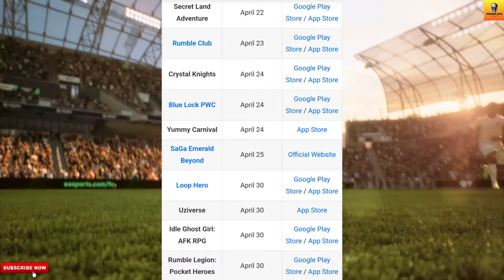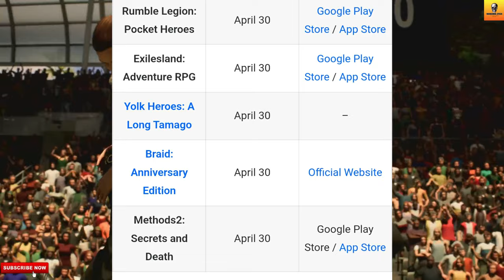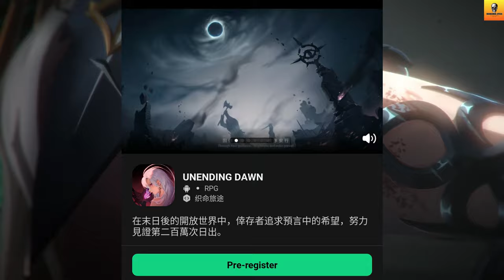Valorant Mobile X Urban Heat😮, Ninja Turtles Mobile😍, Unending Dawn🤩, Blue Lock PWC | Hindi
In This Video, You Get New Mobile Gaming News Like Street Fight: Duel X Ninja Turtles Collab, Top Troops: Adventure X MrBeast Collab, Blue Lock Global Release Date, Mecha Domination: Rampage Download, Age Of Sea Download, Urban Heat X Valorant Mobile, And Unending Dawn.

1. Ninja Turtles Mobile Game
2. Top Troops: Adventure MrBeast
3. Blue Lock PWC Global Release Date
4. Mecha Domination: Rampage Download
5. Age Of Sea Download
6. Urban Heat Mobile
7. Valorant Mobile New Clone
8. Unending Dawn Mobile Game

Follow Me-

1. REDMI Note 10 Pro-

2. Tripod-

3. Headphones-

5. Mic-

Content Support-

2. Paytm- Coming Soon

Chapters-

00:00 Intro
00:34 First Update
01:57 Second Update
03:30 Third Update
04:27 Forth Update
05:32 Fifth Update
06:12 Sixth Update
07:28 Last Update
08:33 Outro